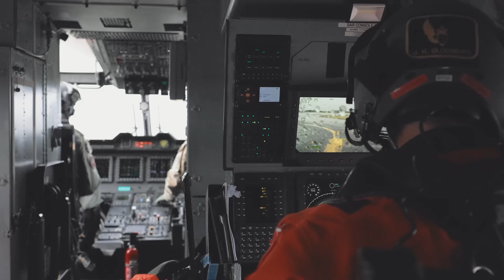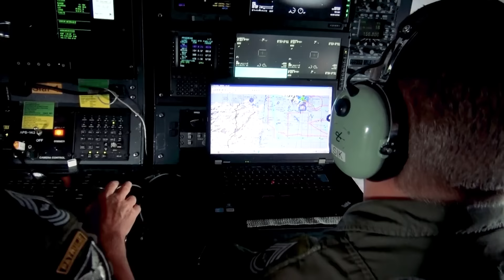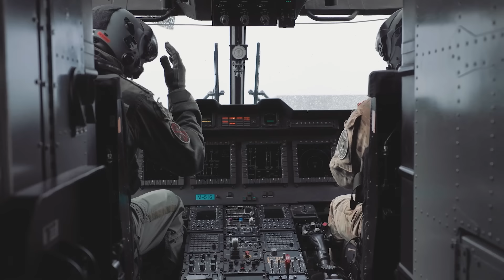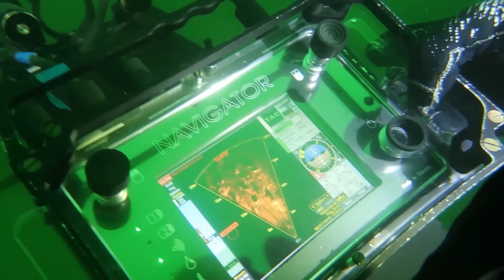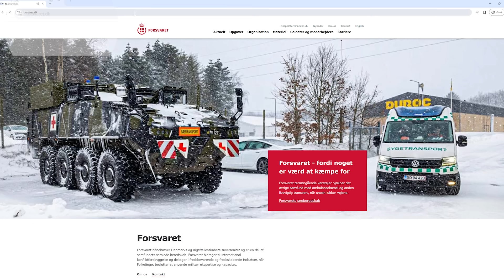Explainer: Hvad laver Forsvaret i Danmark?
Danmark har haft en hær i mere end 400 år. Flåden har eksisteret i godt 500 år. Og Flyvevåbnet har været på vingerne cirka siden, vi lærte at flyve for 100 år siden.
Men der er sket meget siden dengang, og i dag handler det om langt mere end krig. Få et indblik i, hvad Forsvaret laver til hverdag i Kongeriget Danmark.

Forsvaret løser hver dag vigtige opgaver for Danmark, danskerne og vores allierede nationer.

 / forsvarskanalen
Forsvaret på Facebook:

 / forsvaretdanmark
Forsvaret på Instagram:

 / forsvaret.dk
Forsvaret på Twitter:

 / forsvaretdk

Hvad laver Forsvaret i Danmark?